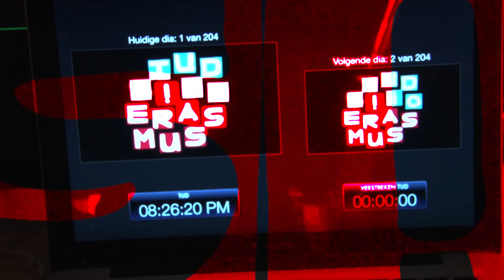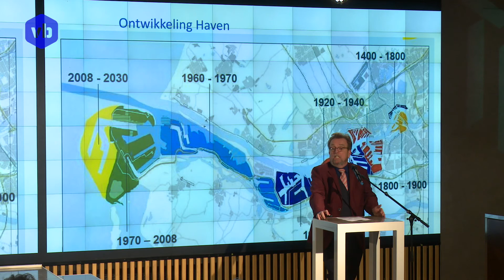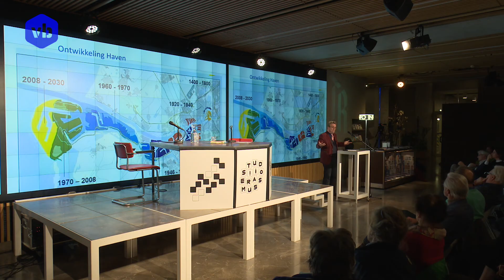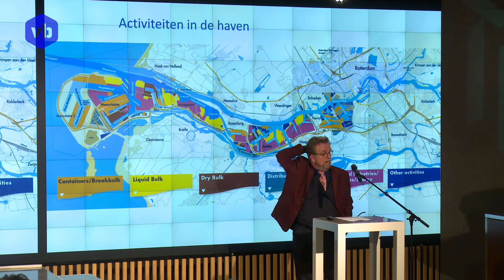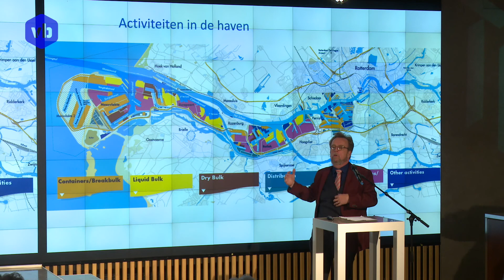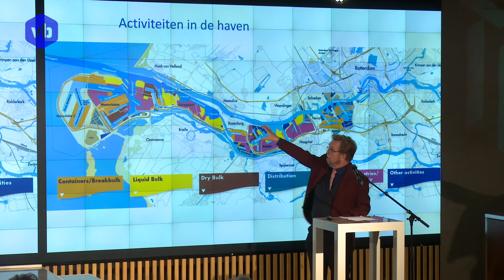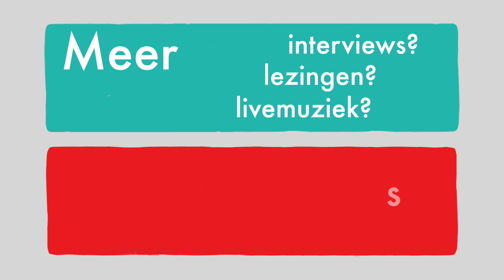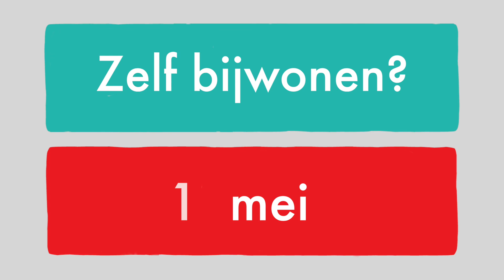Studio Erasmus : Mini-college Vers Beton: Is Rotterdam verslaafd aan de haven?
Is Rotterdam verslaafd aan de haven? Een historisch minicollege over een eeuw economische verwevenheid van stad en haven. Door Hein Klemann, hoogleraar sociale en economische geschiedenis.

Studio Erasmus is de maandelijkse talkshow van de Erasmus Universiteit, waarin de brug wordt geslagen tussen wetenschap en maatschappij. Deze editie werd op dinsdag 27 maart 2018 opgenomen in de Rotterdamse Schouwburg.